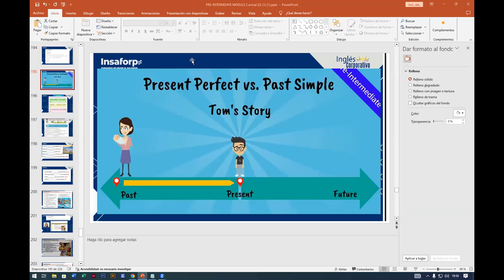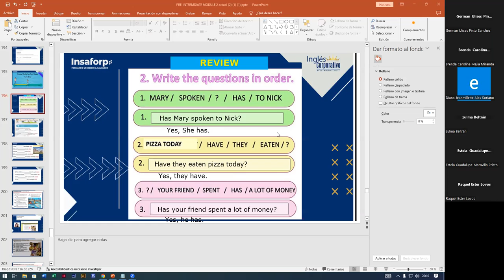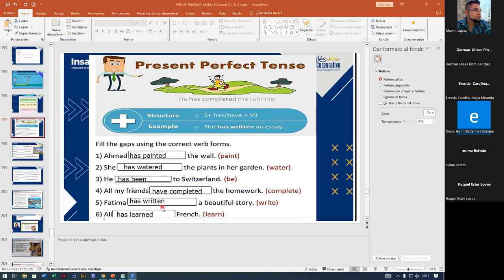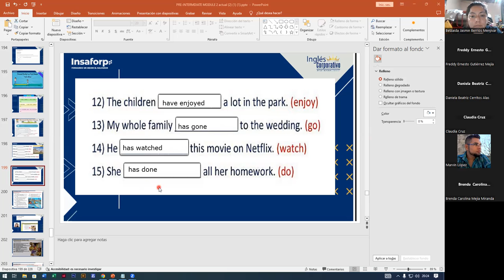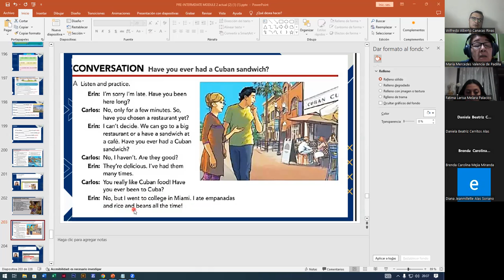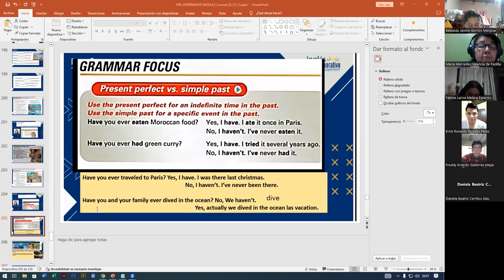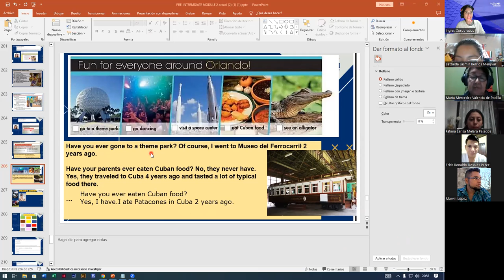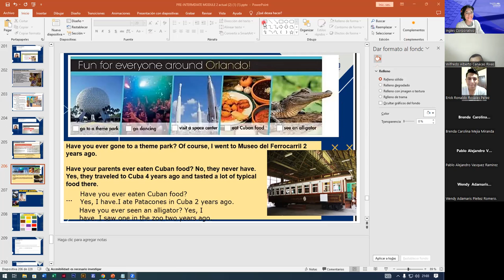SESION13-20-11-2023-FI-REGA-134-ALAS LOPEZ- PRESENT PERFECT VS. SIMPLE PAST